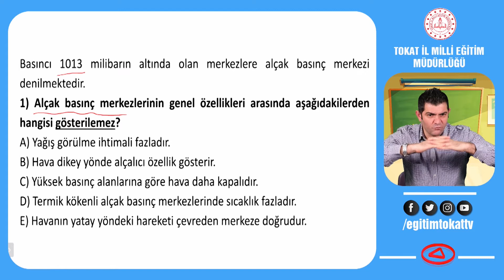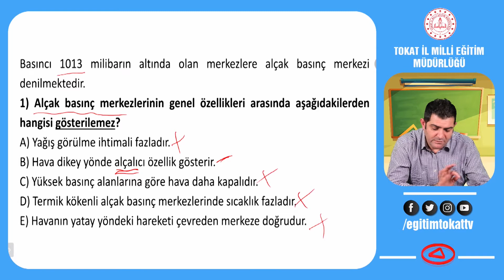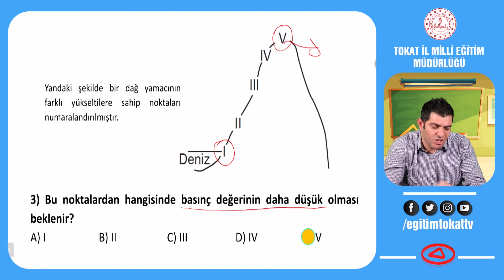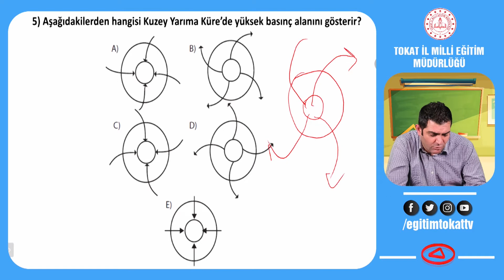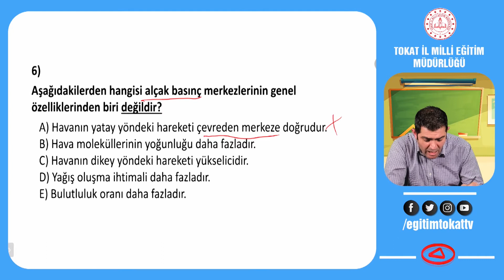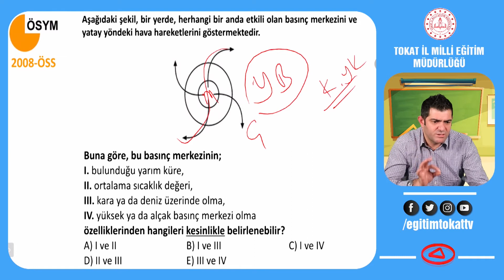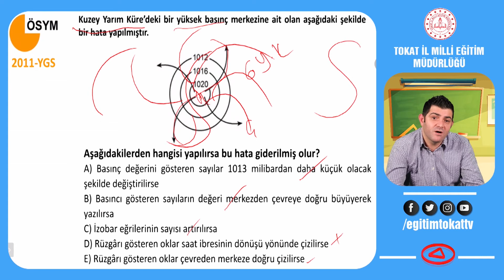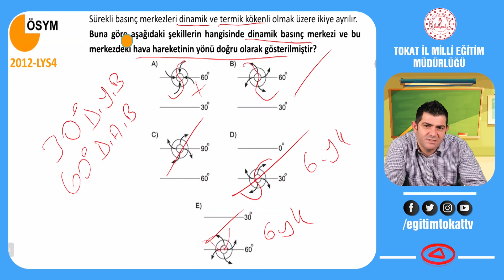BASINÇ - TYT AYT COĞRAFYA - EĞİTİM TOKAT TV